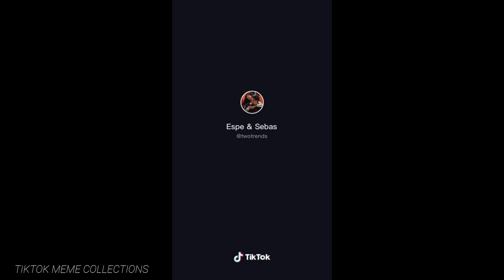Lip fillers Prank Funny Compilations